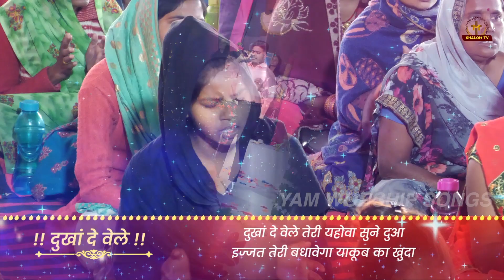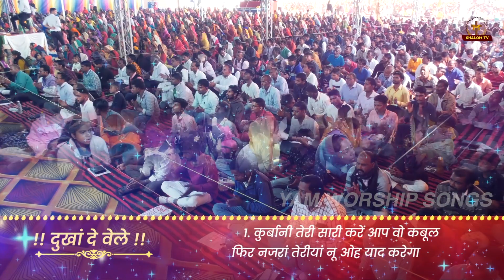दुखां दे वेले ll New Live Worship Song ll Yeshu Ashram Ministries ll YAM Worship Songs